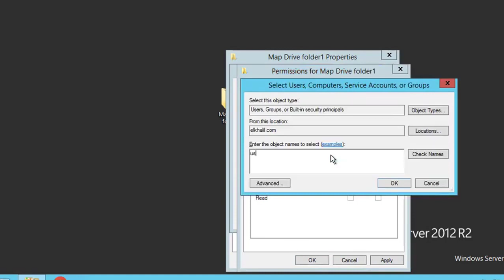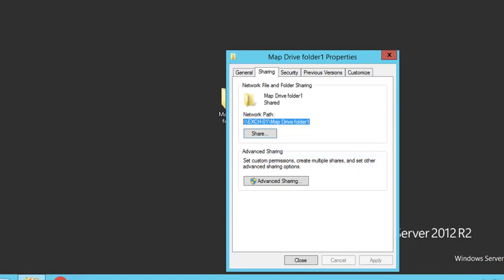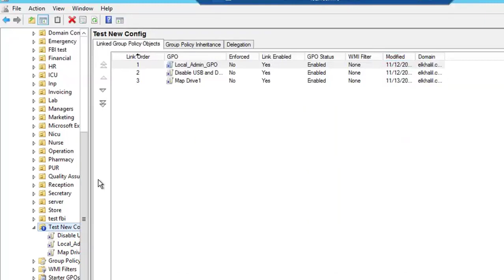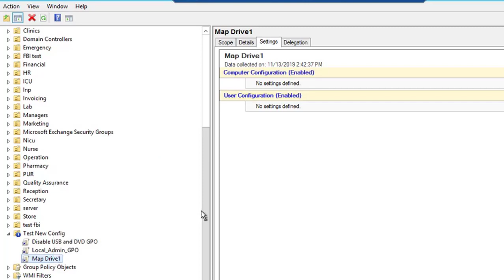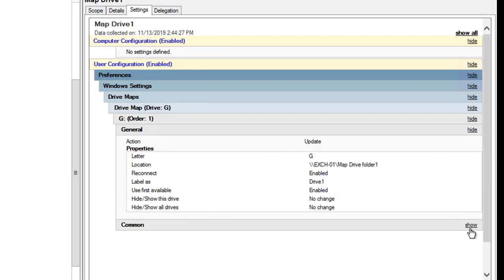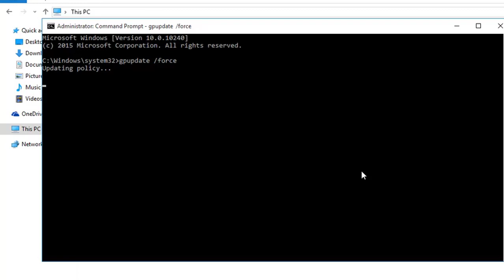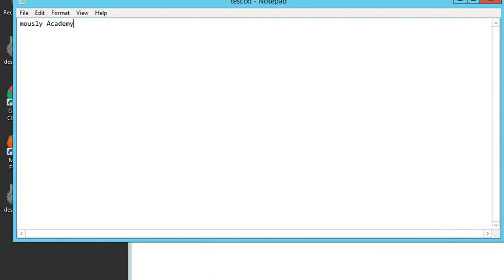شرح خطوات اضافة Map Network Drive باستخدام Group Policy بسهولة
خطوات اضافة Map Network Drive باستخدام Group Policy